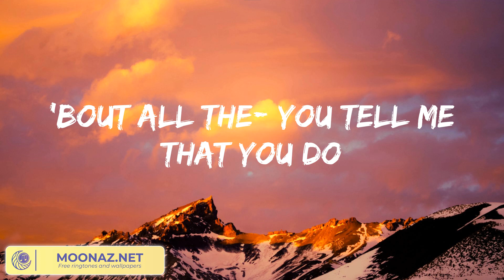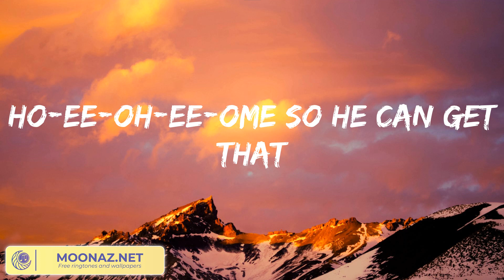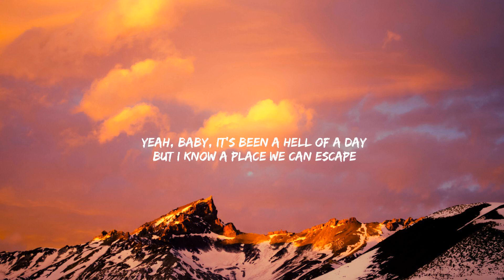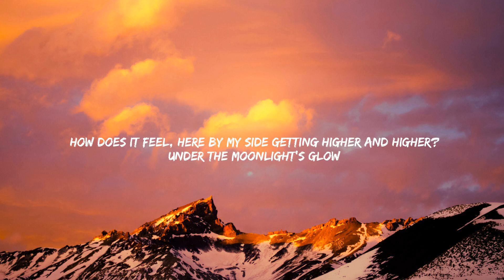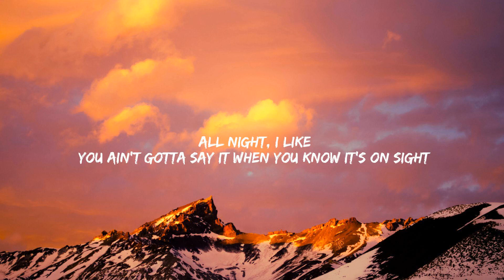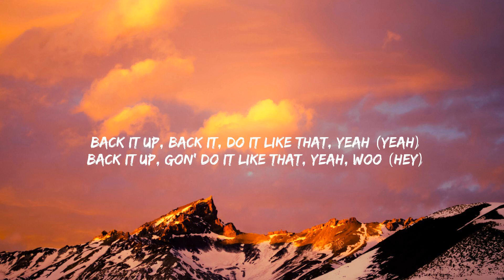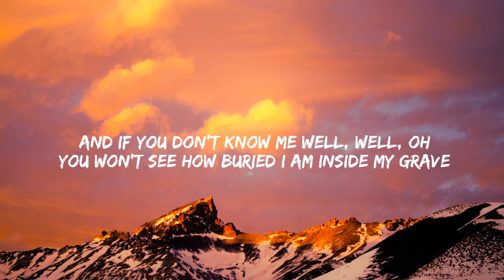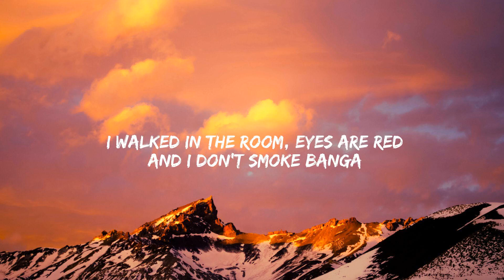Sam Smith Unholy (Lyrics) Moonlight Kali Uchis, Doechii